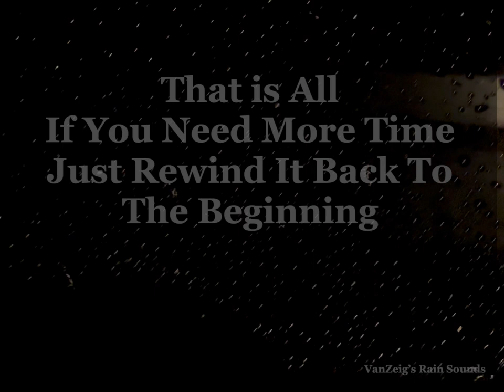VanZeig’s Rain Sounds for Sleeping - Rain Storm With Thunder, Recorded At Night From Inside My Car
In This Video You’ll Hear Sounds Of Rain —-Rain Sounds for Sleeping - Rain Storm With Thunder, Recorded At Night From Inside My Car— For Help With Sleep Or Relaxation🧘🏾‍♀️😴💤

In This Video You’ll Hear Sounds Of Rain Hitting The Roof Of My Car And Hear The Sounds Of Rain Hitting the Window Of The Car And Watch As The Droplets Drip Down the Window. The Thunder Sounds Throughout Will Also Help Lull You Into A Deep Sleep or Deep Meditative Mind

I know this sound type helps me feel relaxed and I always fall asleep in the car when it’s raining when on road trips with the family. While just filming this I almost fell asleep and you may catch me drifting off while filming lol…
Anyway so I decided to capture the rainstorm tonight to help my fellow insomniacs get some much needed rest and/or relaxation 💤😌

Tools used during filming:
iPhone 14 Pro Max
Slice app to put videos together
With added sporadic thunder sounds to add effect (some of the thunder and lighting were caught naturally while filming)